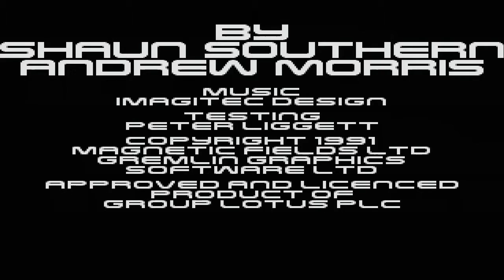Minimig-AGA on DE10-Standard FPGA - Lotus 2